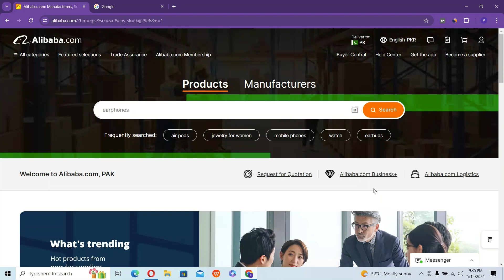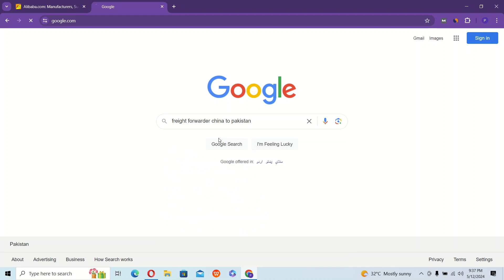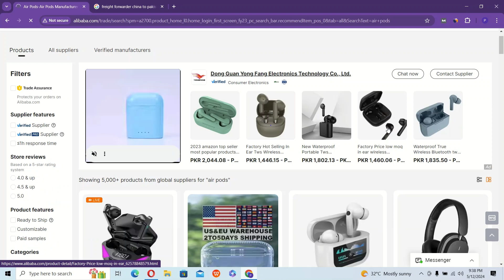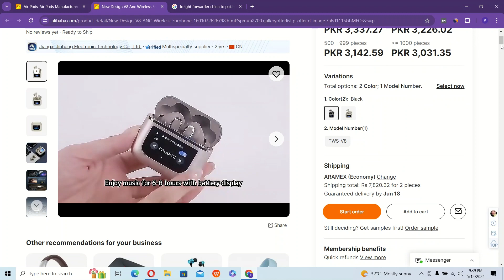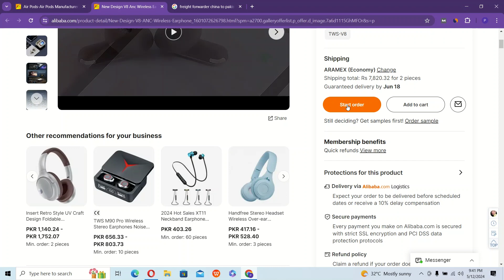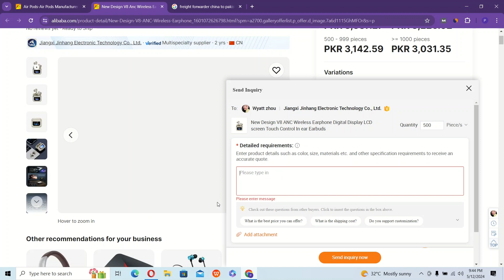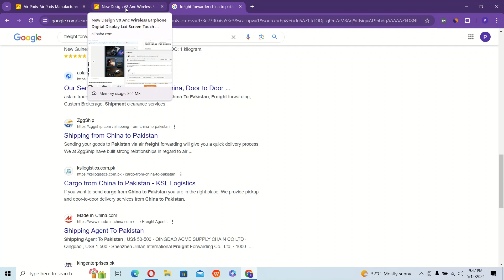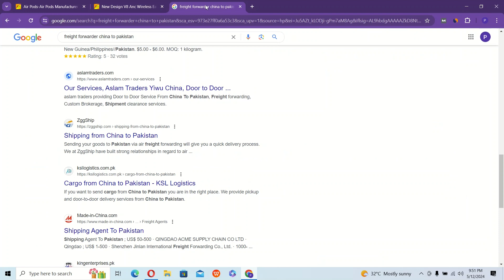How to Import Wholesale Products from China | Import from Alibaba to Pakistan